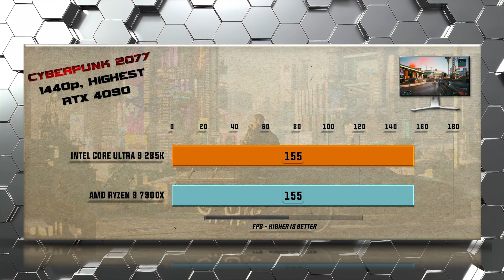285K vs 7900X Gaming Benchmarks / Applications Tests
Which CPU should you buy Ryzen 9 7900X or Intel Core Ultra 9 285K? This is a head-to-head showdown detailed gaming and productivity comparison of CPU performance including all relevant gaming benchmarks. This video will help you to decide which CPU is the Best Value and which Processor comes out on Top. When performance, features, and value matter a detailed comparison of performance and features will decide which CPU reigns supreme.

Intel Core Ultra 9 285K purchase link: ▶